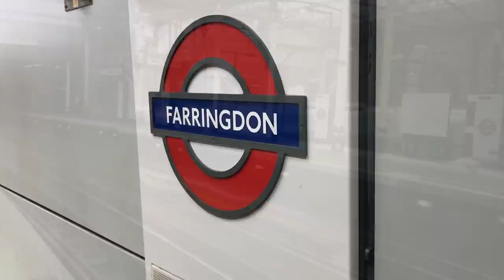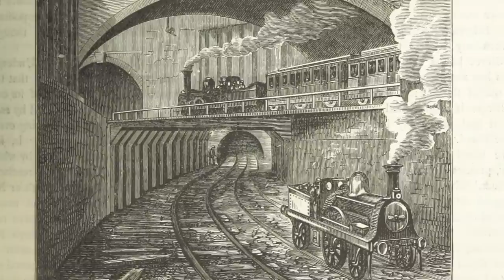Farringdon Station, from Past to Future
The ongoing history of an old, old station.